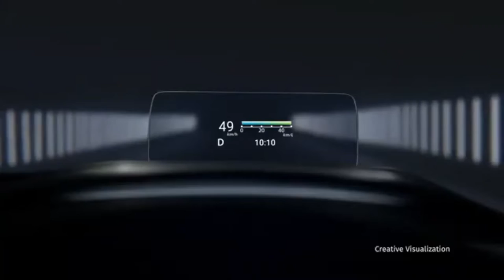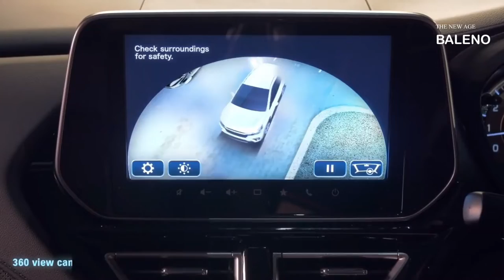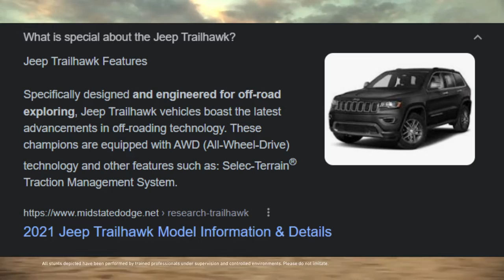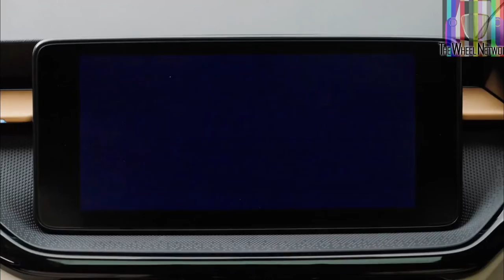Top 5 Car Launch in February 2022 in India | Kia Carens, Baleno Facelift, Compass Trailhawk, Slavia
00:00 Intro
00:29 new kia carens 2022
01:26 upcoming baleno 2022 in india
02:42 new jeep compass trailhawk 2022
03:40 new skoda slavia 2022
04:37 new wagon r 2022 model